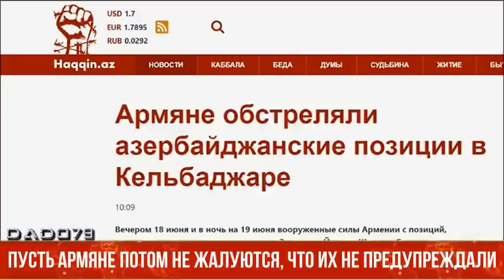Пусть армяне потом не жалуются, что их не предупреждали - Полковник Ильгар Алиев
После окончания войны прошло уже больше полутора лет, а армянская сторона продолжает петь все ту же песню. В Ереване должны очень внимательно отнестись к предупреждениям, которые прозвучали в выступлении Президента Ильхама Алиева, и не говорить потом, что их не предупреждали.

Об этом сказал в комментарии Day.Az военный эксперт, полковник запаса Ильгар Алиев.

По словам нашего собеседника, все эти разговоры о статусе несуществующего уже "Нагорного Карабаха" - это совершенно сознательные попытки армянской стороны сорвать мирный процесс. Президент Ильхам Алиев совершенно прав, говоря, что эти попытки бесперспективны и опасны для самой же Армении, которой не стоит забывать уроки Второй карабахской войны.

По мнению военного эксперта, создается ощущение, что Армения стремится к возобновлению боевых действий. Иной цели устраиваемых провокаций не видно. На что и на кого она рассчитывает на этот раз, трудно разобрать.

"Если подходить с точки зрения военного специалиста, то могу сказать, что сейчас ситуация находится на очень опасном этапе развития, когда очередная армянская провокация может вызвать ответную реакцию азербайджанской стороны. В 2016 и 2020 годах армяне увидели, как это бывает и чем заканчивается. Хотя вооруженный конфликт завершился, гибридная война в определенной степени продолжается. Войны могут вестись несколькими методами - методом гибридной войны, классическим методом войны - с применением вооруженных сил, а также методом асимметричной войны. Несмотря на различия в методах ведения войны, их цели совпадают и сплетаются. Цели войны достигаются в три этапа - до агрессии, в период агрессии (оккупации), после оккупации (после разгрома и восстановления территориальной целостности, признанной мировым сообществом), в данном случае - Азербайджана.

Сейчас мы находимся на третьем этапе - этапе принуждения агрессора к признанию территориальной целостности, подписанию долгосрочного мирного договора. Азербайджан готов к этому этапу так же, как был готов к ситуации, которая предшествовала 44-дневной войне. Сейчас главная задача - принудить противника признать нашу территориальную целостность, подписать мирное соглашение и согласиться на нормальное совместное сосуществование. Для достижения этой основной цели войны мы вынуждены снова вернуться к методу гибридной войны, а если будет необходимо и к классической. Так что война все еще продолжается, только более гуманными методами. Но все может измениться. И хочу еще раз повторить - армяне не должны потом жаловаться, что их не предупреждали", - сказал полковник Ильгар Алиев.